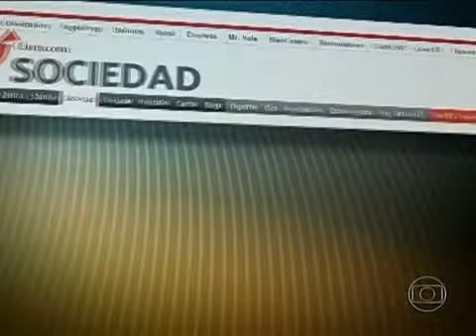Explosão Mata Duas Pessoas - Argentina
Explosão Mata Duas Pessoas Na Argentina

Três Prédios Ficaram Destruídos E Há Riscos De Desabamentos. Trinta Pessoas Ficaram Feridas Na Explosão. O Fornecimento De Gás E De Energia Elétrica Foi Cortado Para Evitar Incidentes.
 | Última Atualização: Uma Hora E 36 Minutos Atrás